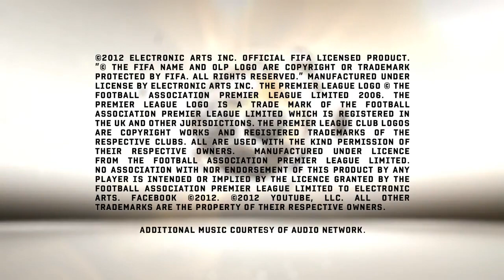FIFA 13 | Gamescom 2012 Trailer | Nuove caratteristiche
Il nuovo trailer FIFA 13 direttamente dal Gamescom di Colonia! Prenota ora FIFA 13!